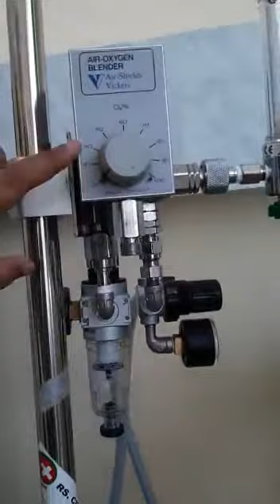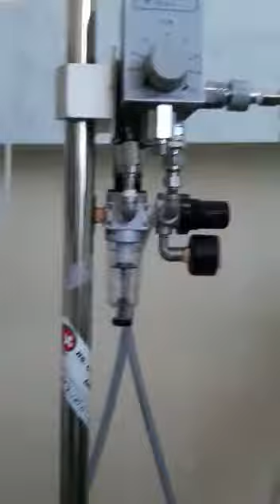Belajar CPAP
Penanganan pada bayi asfiksia dengan CPAP